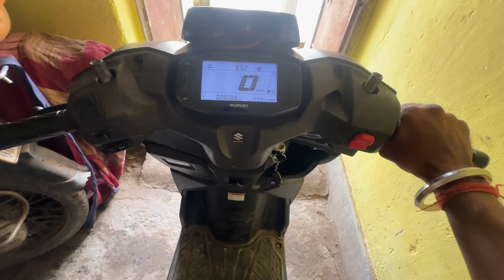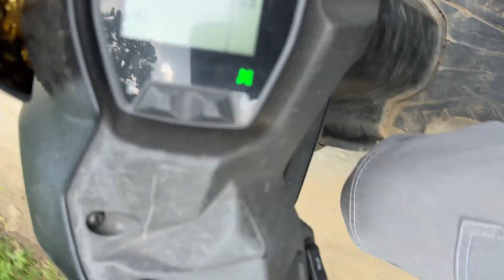Kabhi kabhi lagta hai yahin ghar bana lun 😣 || sundargarh|| fitvirus || vlogs || 2024